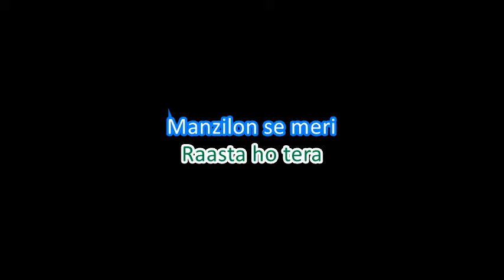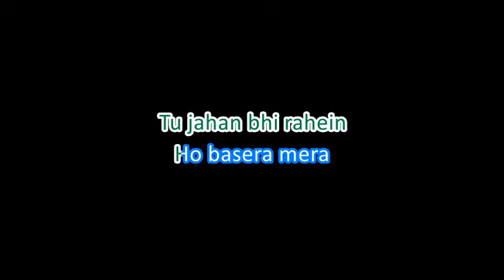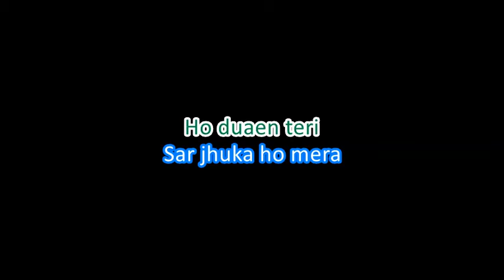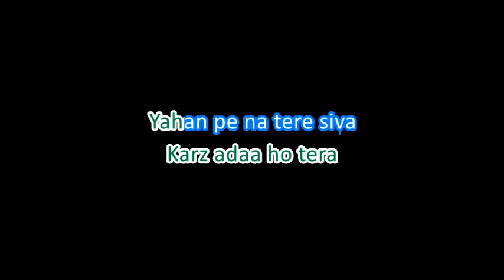Musafir - Jagga Jasoos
Karaoke track